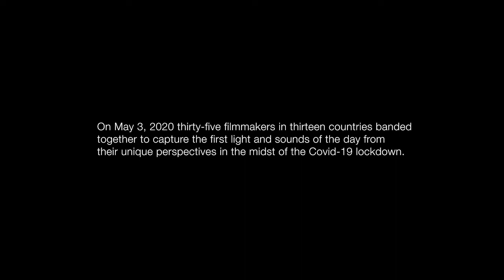DCEFF Filmmaker Convo: Patrick Shen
DCEFF Director of Programming Brad Forder talks with Patrick Shen about his ambitious new film project THE DAWN CHORUS - premiering via DCEFF Online July 16-19, 2020.